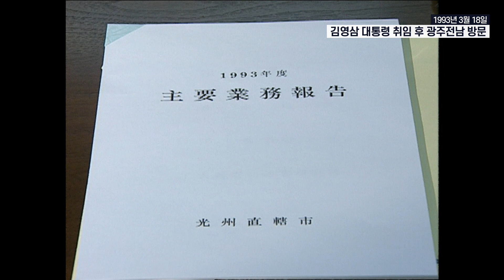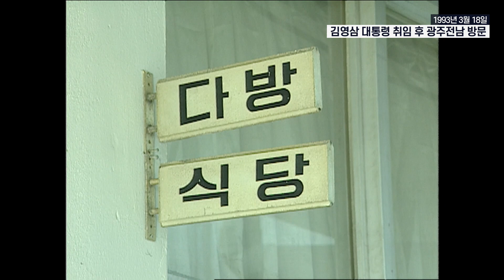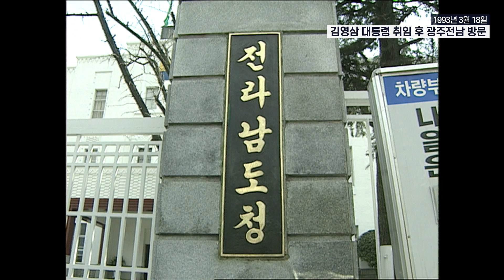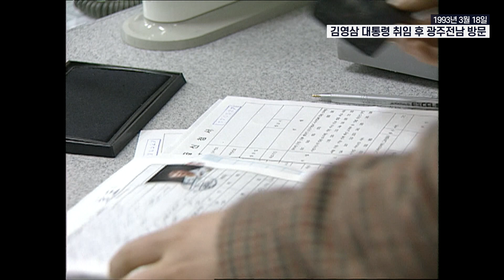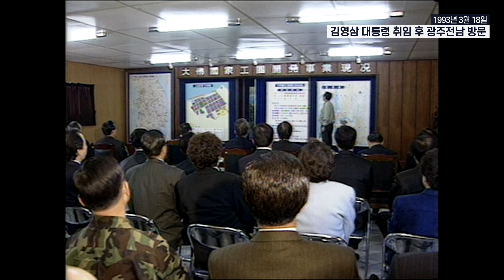김영삼 대통령은 왜 취임 직후 첫 방문지로 광주직할시를 찾았을까? 문민정부 김영삼 대통령의 5.18 관련 메시지는? [더 프레지던트]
1993년 2월 취임식을 마친 후 김영삼 대통령이 첫 업무보고를 받은 지역은?
1993년 3월 18일 당시 광주직할시를 방문한 김영삼 대통령은 어떤 메시지를 남겼을까요?